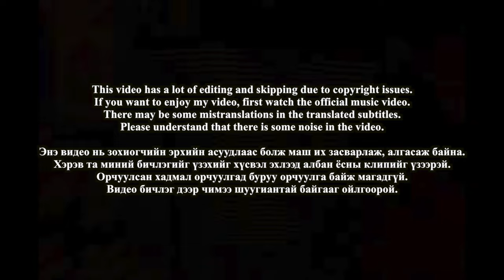🇲🇳🇰🇷🔥Korean Hiphop Junkie react to deadboysclub ft. Vande - Gegee (MGL/ENG SUB)